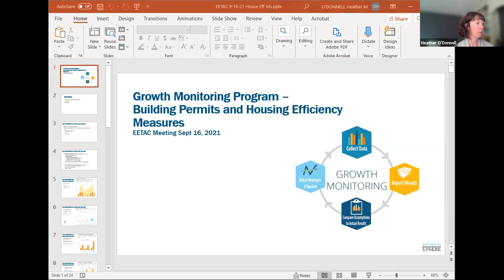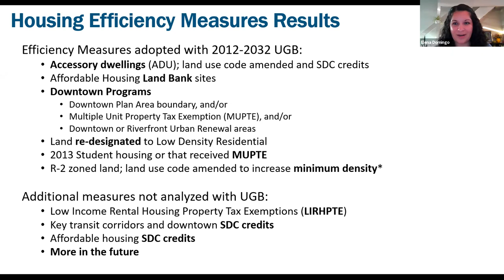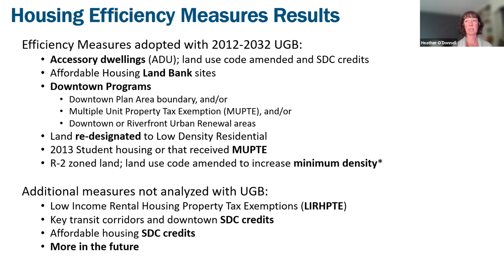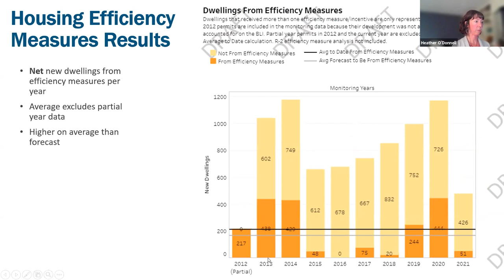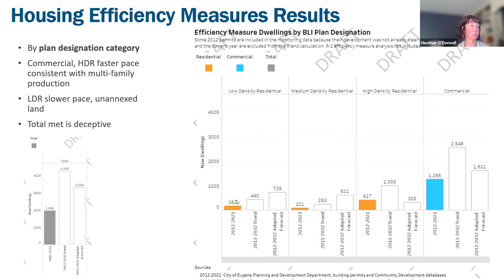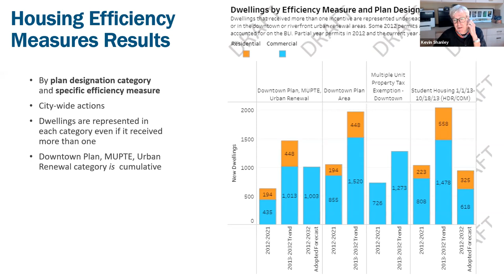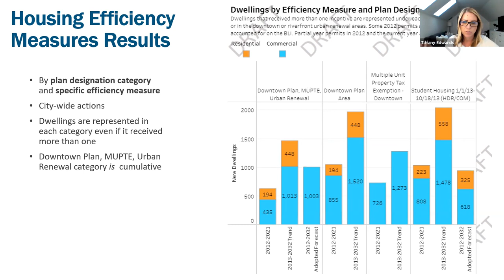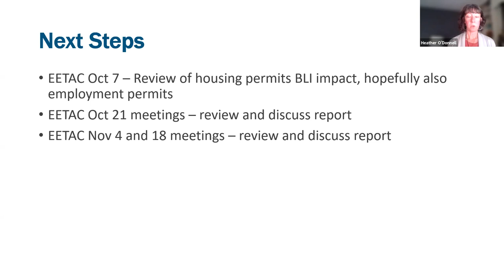September 16, 2021 EETAC Meeting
Growth Monitoring Update